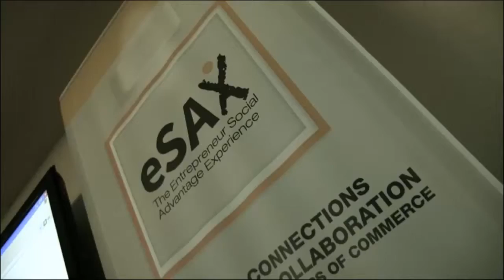Some Great Crowdfunding Tips For Entrepreneurs via Jean-Paul Yovanoff of Sponsearch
Some cowdfunding tips that all entrepreneurs should know about. Recorded at the July 2015 eSAX event.

eSAX (the Entrepreneur Social Advantage Experience is an entrepreneur networking community to create connections, gain knowledge and promote collaboration among regional Chambers of Commerce. Events are held every 3 months to coincide with the provincially funded Ontario Self-Employment Benefit Program

eSAX Makes Networking Work !